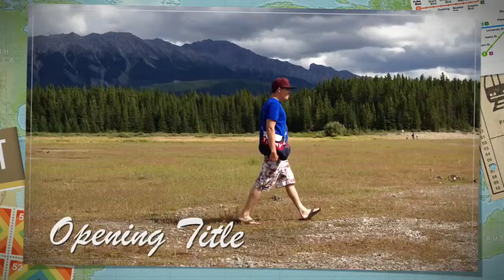ROaD To WiSDOM